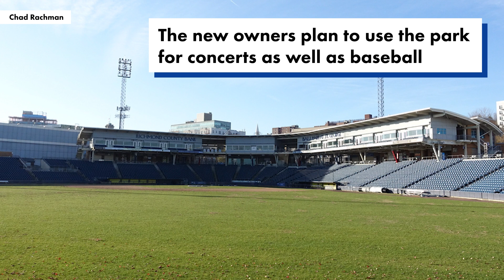John Catsimatidis, others founding baseball team to replace the SI Yankees | New York Post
Baseball is coming back to Staten Island.

The Staten Island Yankees — a farm team for the Bronx Bombers that has been the launch pad for greats including Robinson Cano and Melky Cabrerra — was one of the 40-some Minor League teams that were tragically shuttered last year because of the pandemic and a massive reorganization of the Minors.